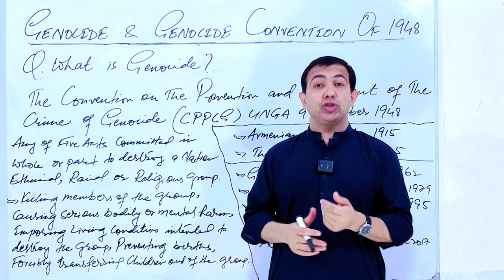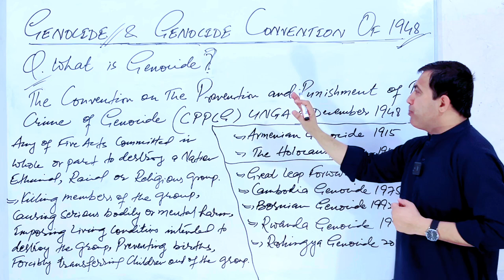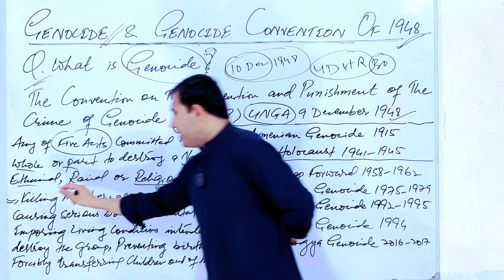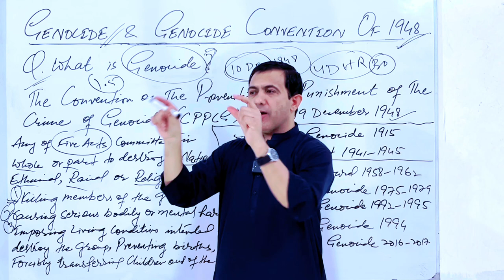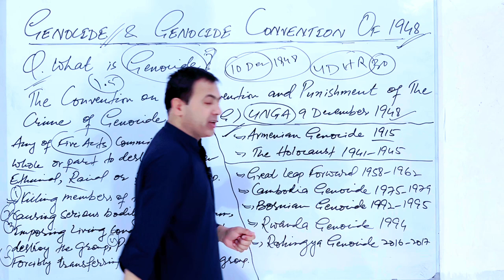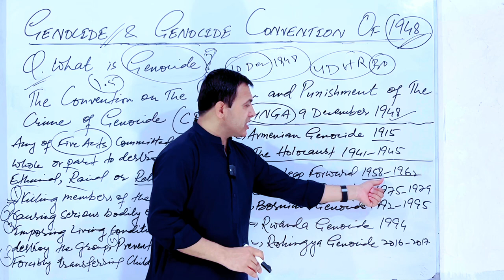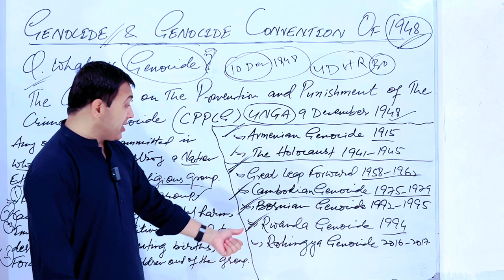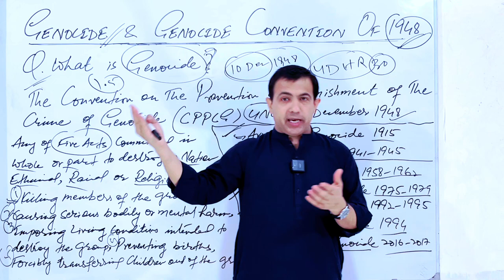What Is Genocide? | Genocide Convention of 1948 | Muhammad Akram Khoso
What Is Genocide???
The United Nations General Assembly Passed The Genocide Convention in 1948 to prevent any genocide in the future.